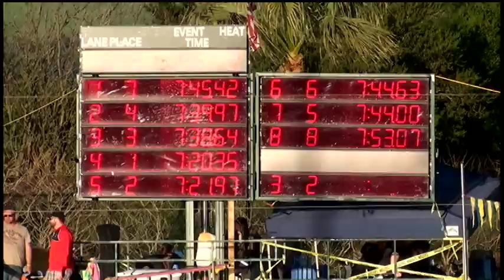Boys 13 14 800 Yard Free Day 4 Timed Final H2